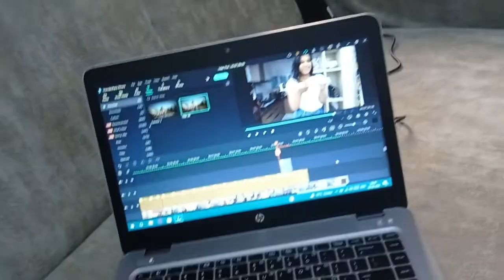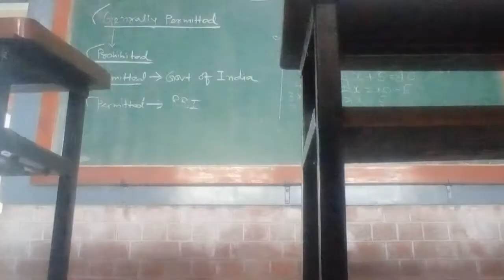61st Anniversary Of Dada & Dadi |Amazing Aroras|Vlog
Vlog# 61st anniversary of dada and dadi